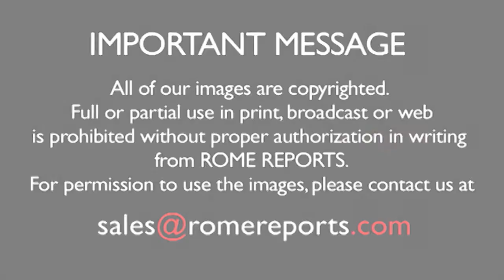Đức Giáo Hoàng: Có những tình cảnh túng quẫn và cấp bách cần chúng ta giúp đỡ ngay lập tức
Bài giáo huấn đầu tiên của Đức Giáo Hoàng Phanxico về các việc làm của lòng thương xót: cho kẻ đói ăn.